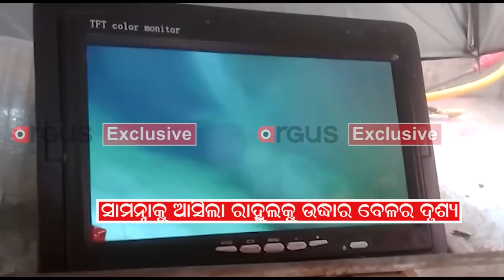Visuals of the time when Rahul was rescued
Visuals of the time when Rahul was rescued, see the video How Rahul was rescued